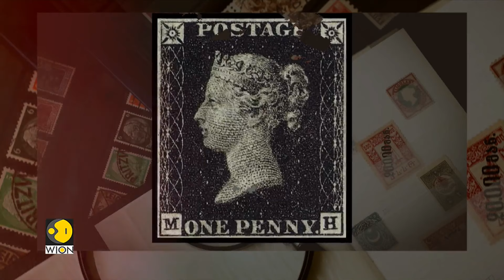Oldest surviving piece of post to be auctioned for $2 million | Latest English News | WION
The oldest surviving piece of post stamped with the world's first adhesive postage stamp is going up for auction for $2 million. Watch this report to know more details!